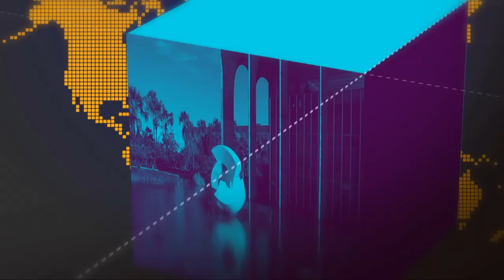Ministro Sérgio Etchegoyen fala sobre a intervenção em Roraima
GOVERNO AGORA 08.12.18: O presidente Michel Temer reuniu neste sábado, em Brasília, os conselhos da República e de Defesa Nacional para tratar da intervenção federal em Roraima. Logo após a reunião, o ministro-chefe do Gabinete de Segurança Institucional, Sérgio Etchegoyen, conversou com os jornalistas.